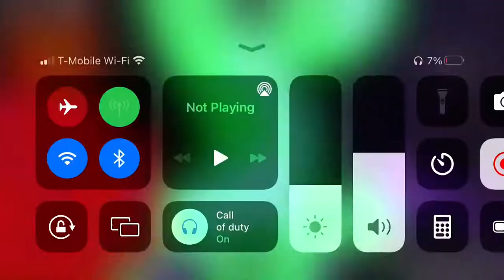Virtual Freddy be Like￼￼: